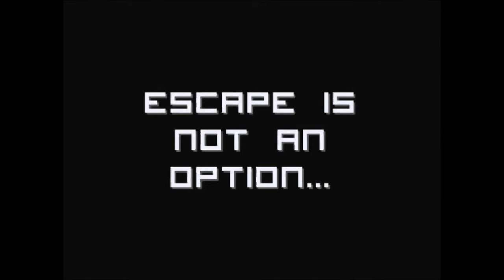Cooliex Presents: League of Legends (RE Minisode 33)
The last Recovered Episode I have in my inventory. This scene was awesome, attacking from behind with Rammus. I miss playing League with my friends, this has inspired me to wanna play again, if I can get the Brigade back. or create a new Brigade...